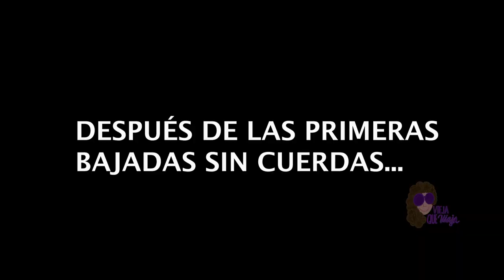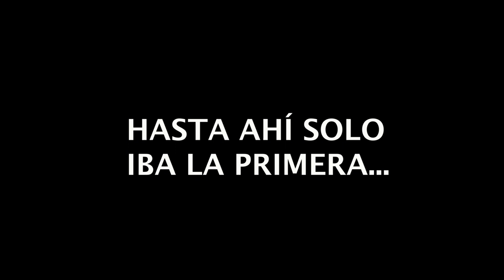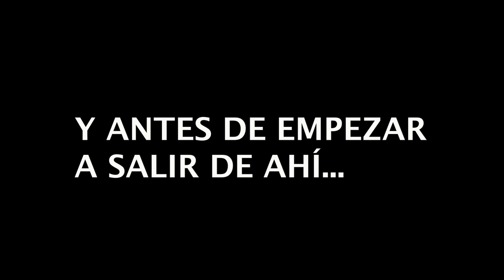😨Hice RAPPEL en un CAÑÓN Estrecho en EE.UU.🇺🇸 y CASI 💀 (Blue Pool Wash, Utah) - USA #3